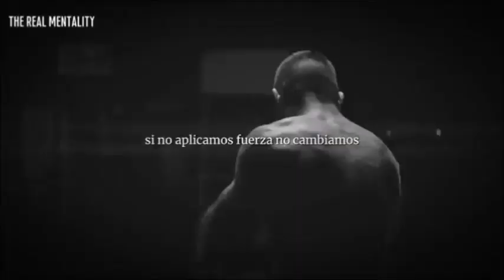Yo vs yo -Soñar en grande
The Real Mentality (fragmento)